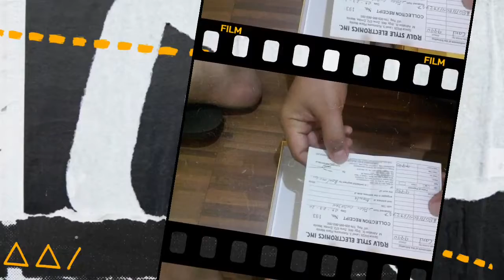6i realme 128GB.